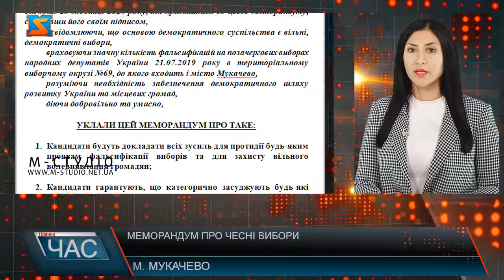Підписали меморандум. За чесні вибори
В тексті документу йдеться: враховуючи значну кількість фальсифікацій на позачергових виборах народних депутатів України 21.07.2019 року в територіальному виборчому окрузі №69, до якого входить і місто Мукачево та розуміючи необхідність забезпечення демократичного шляху розвитку України та місцевих громад кандидати домовилися докладати всіх зусиль для протидії будь-яким проявам фальсифікації виборів та для захисту вільного волевиявлення громадян. До меморандуму приєднується і В’ячеслав Шутко, який за станом здоров'я наразі перебуває на самоізоляції.